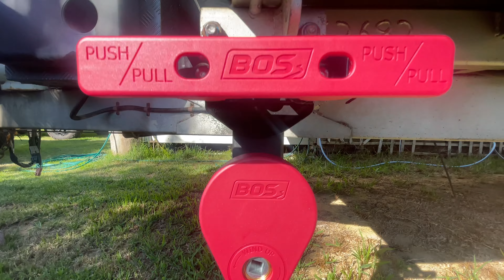Installing Boss 370 Stabiliser Leg in Minutes!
Installing Boss370 stabiliser legs on a Lotus Freelander caravan is a simple and straightforward process that even your partner can handle. These stabiliser legs are designed to provide added stability and support to your caravan, making it easier to set up and enjoy your camping experience.

To install the Boss370 stabiliser legs, simply follow these steps:

1. Start by locating the mounting points on the caravan chassis where the stabiliser legs will be attached. Make sure to clean the area and remove any debris or dirt before proceeding.

2. Position the stabiliser legs in place and secure them using the provided mounting hardware. The legs should be securely attached to the chassis to ensure maximum stability.

3. Once the stabiliser legs are in place, adjust them to the desired height to ensure that the caravan is level and stable on uneven terrain.

4. Test the stabiliser legs by lowering them onto the ground and checking for any movement or wobbling. Make any necessary adjustments to ensure that the caravan is securely supported.

Overall, installing Boss370 stabiliser legs on a Lotus Freelander caravan is a quick and easy process that can be done by anyone, even your partner. With these stabiliser legs in place, you can enjoy a more stable and secure camping experience without any hassle.